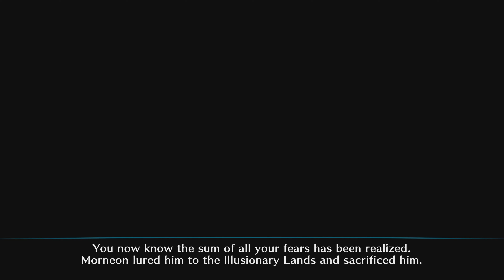Dragon's Crown Pro Gameplay Part 12 [4K]